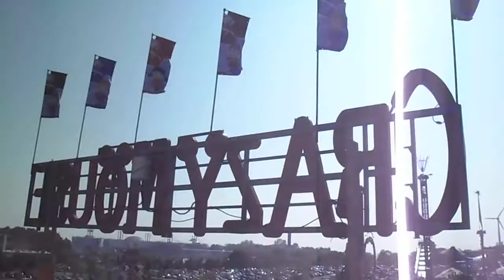Crazy Mouse Roller Coaster POV @ The CNE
A point of view of a very fun ride, at the Canadian National Exhibition (CNE), in Toronto, Ontario.

This is the first time, I took my kids on the Crazy Mouse Rollercoaster, and they liked it.

Holy shit this ride makes you swear...